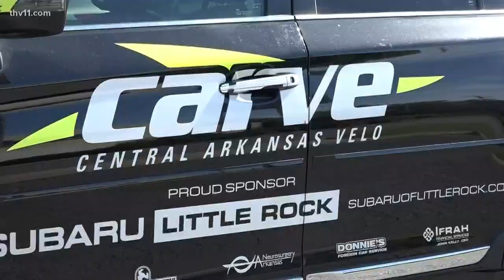Trailer with estimated $10k worth of items stolen from Arkansas cycling club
Bevans estimates the items together cost about 10 thousand dollars. But he says most of it has the Carve logo on it.